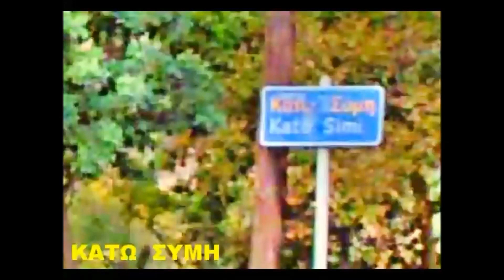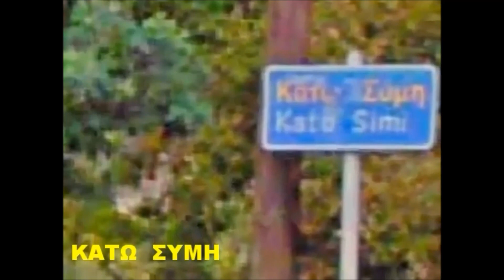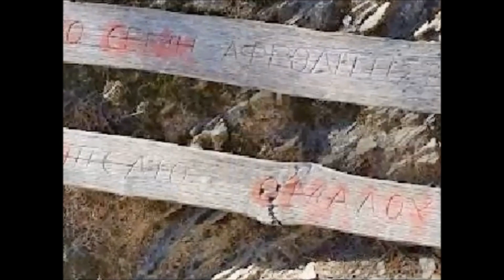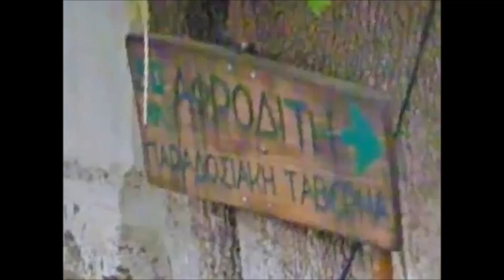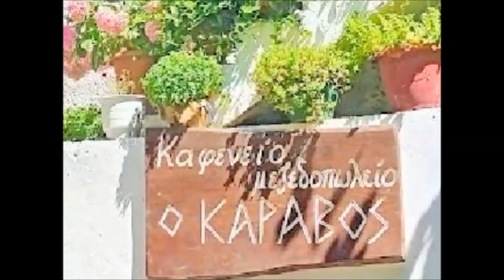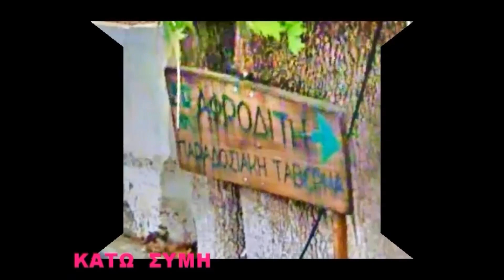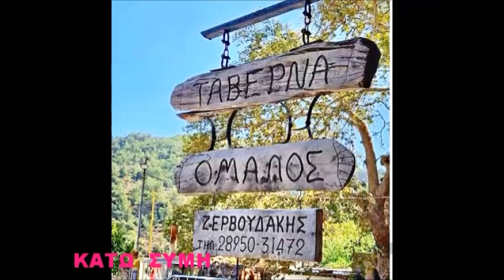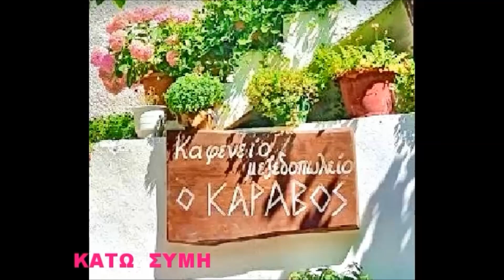ΚΑΤΩ ΣΥΜΗ ΒΙΑΝΟΥ ΗΡΑΚΛΕΙΟΥ ΚΡΗΤΗΣ ΑΦΙΕΡΩΜΑ !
ΒΙΝΤΕΟ ΜΟΝΤΑΖ-ΠΑΡΟΥΣΙΑΣΗ :  ΑΝΔΡΕΑΣ  ΔΟΜΑΖΑΚΗΣ